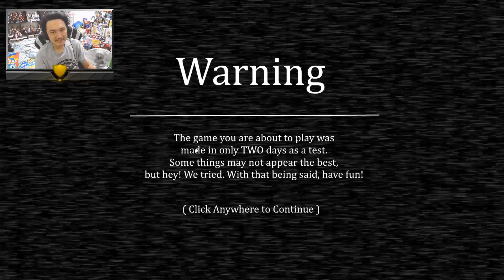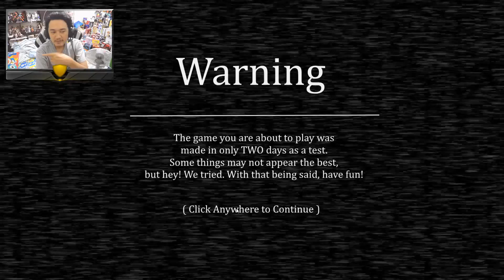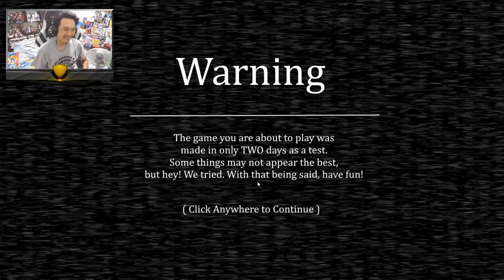Another Night at Fredbear's :-เกมส์เด็ก 13 ปีทำใน 2 วัน!five nights at freddy's fan game